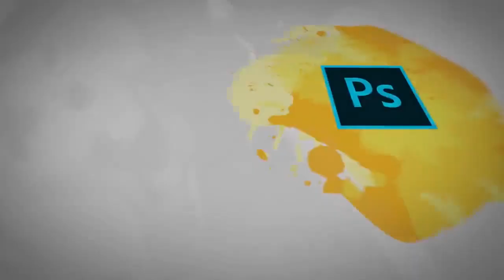Taleem Ghar | Tele School | PTV Channel